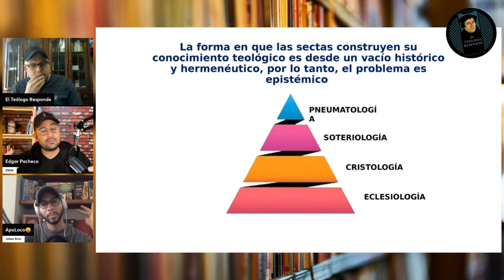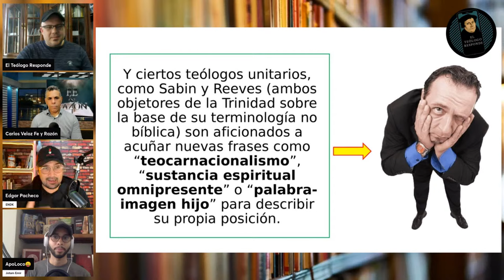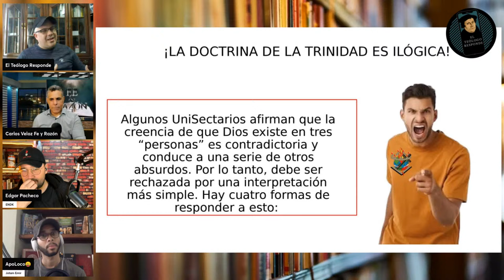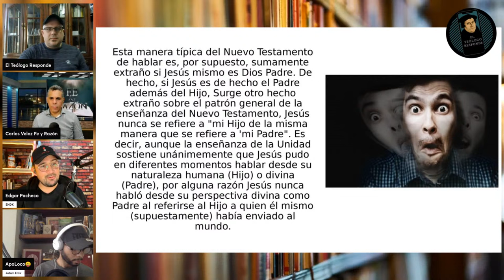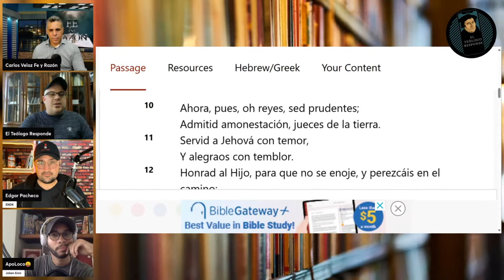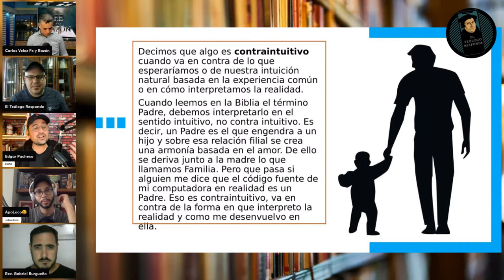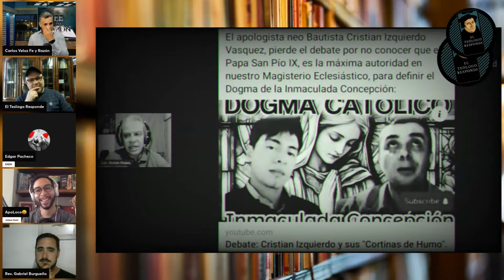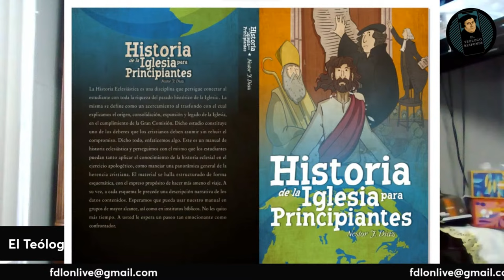🚨 La doctrina de la TRINIDAD bajo sospecha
🚨 Hoy seguiremos cerrando bocas UniSectarias de cara a nuestro próximo debate con "Evangélio Falaz".